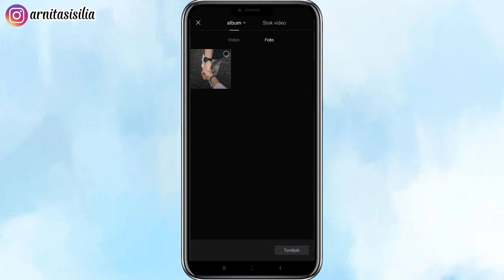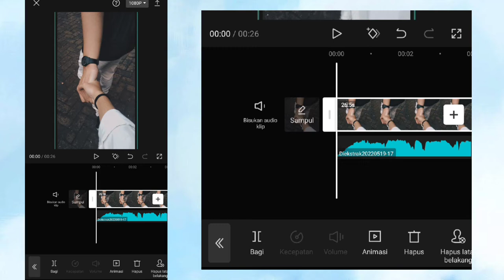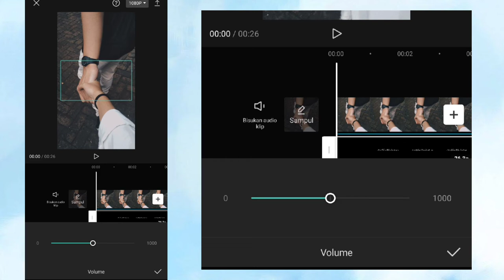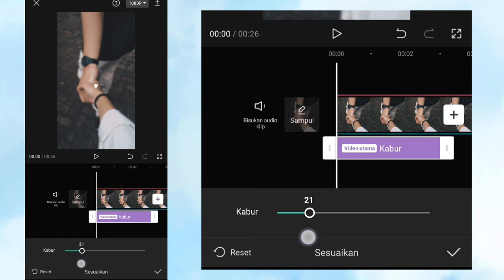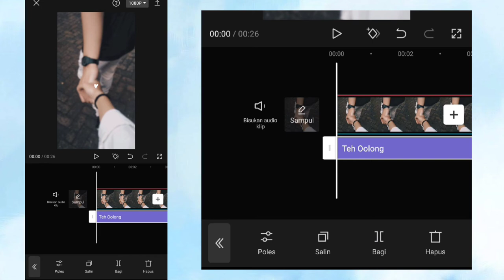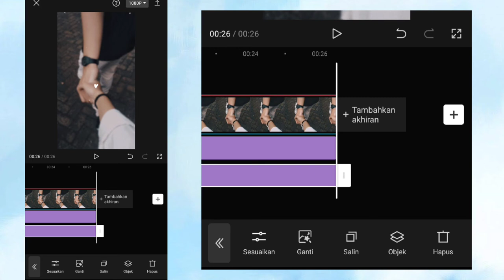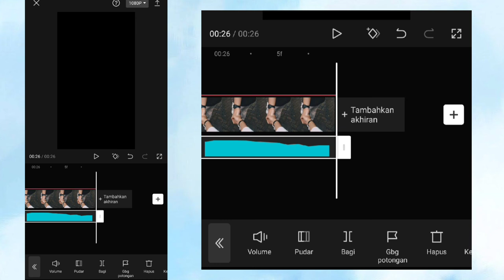Tutorial Edit Video Blur Estetik Lagu "Ghost To You" | Template Capcut Viral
Hallo teman-teman✨
di video kali ini aku akan membuat Tutorial Edit Video Blur Estetik Lagu Ghost Of You di CapCut Lagi Viral

📎Hasil & Template Lirik Estetik Blur
Tonton Video yg Lainnya Juga Ya 🤗

capcut edit
capcut aesthetic
capcut 2022
capcut dj di capcut
cara buat video keren di capcut
cara edit video lirik blur estetik
edit video tiktok viral lirik blur estetik
edit video lagu ghost
tutorial lagu lirik blur estetik di capcut
tutorial edit video di capcut lirik blur estetik
tutorial capcut lirik blur estetik di capcut li
tutorial edit video tiktok lirik blur estetik di capcut
tutorial edit video lirik blur estetik di capcut